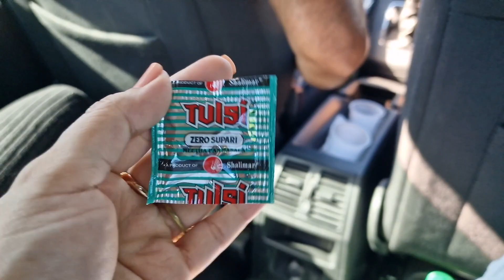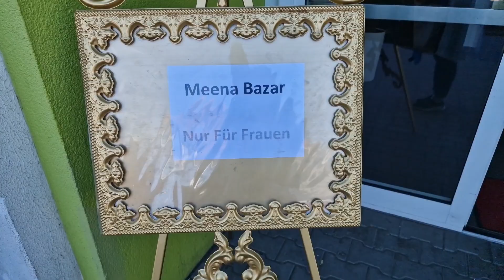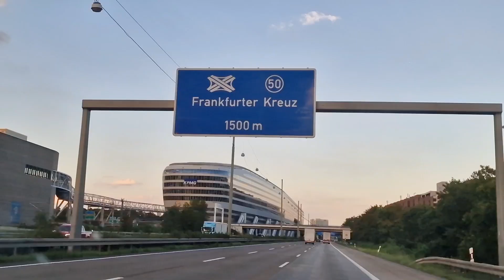Routine vlog//desi lifestyle//first time gye//@sanaimran7828 🇩🇪